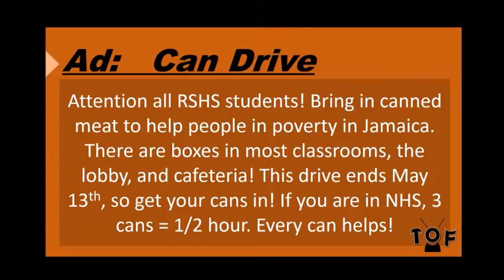April 30th, 2015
Today's Broadcast.